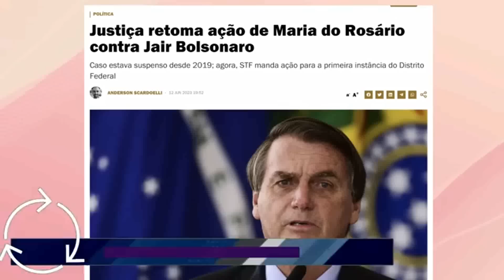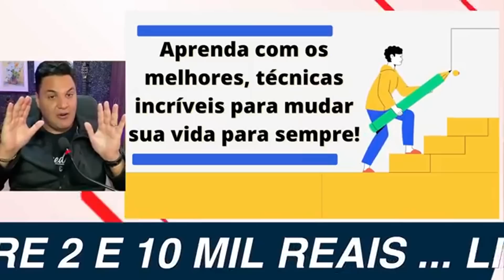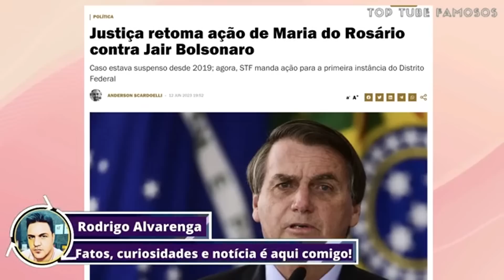"CHORA PT" DIAS TOFFOLI FAZ MARIA DO ROSÁRIO PASSAR MAL APÓS DECISÃO JUDICIAL IRREVERSÍVEL